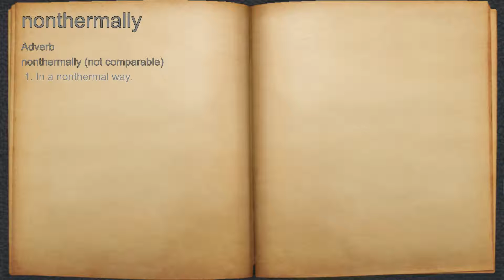What does nonthermally mean?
A spoken definition of nonthermally.

Intro Sound:
Typewriter - Tamskp